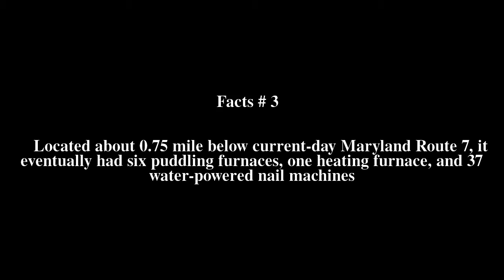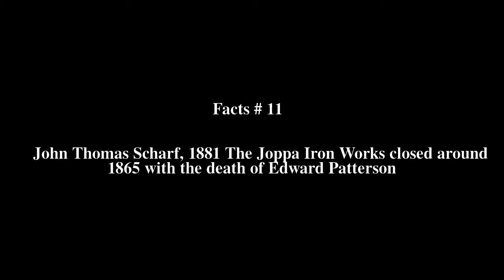Joppa Iron Works Top # 14 Facts